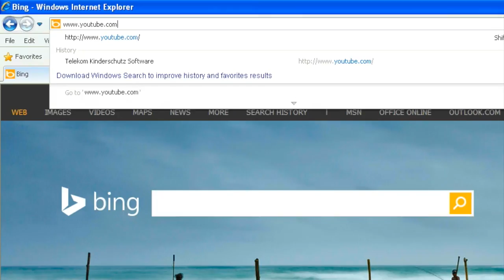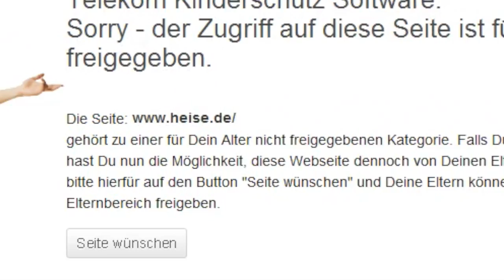YouTube? Für 15-jährige „nicht freigegeben“ – JMStV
Die „Telekom Kinderschutz Software“ ist eine von der Kommission für Jugendmedienschutz (KJM) „anerkannte Jugendschutzsoftware“ nach dem Jugendmedienschutz-Staatsvertrag (JMStV). Sie ist der festen Ansicht, dass nicht nur YouTube, sondern auch vieles andere für 15-jährige nicht geegnet seien.

Wie kann die KJM solch einen Gammel offiziell anerkennen? Wie wird das erst, wenn sich der neue JMStV durchsetzt?